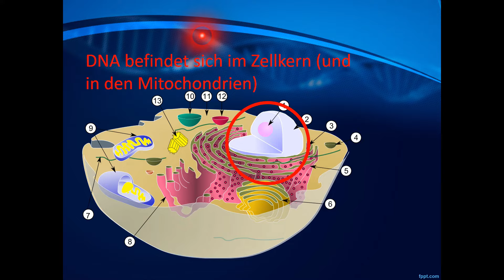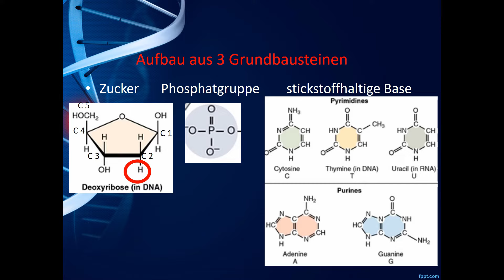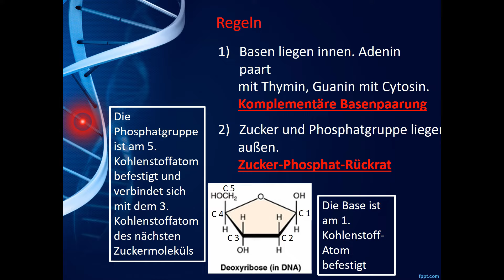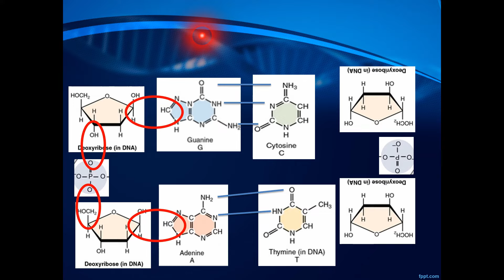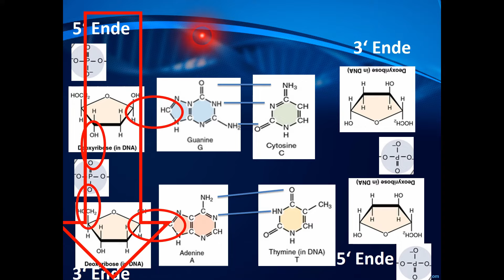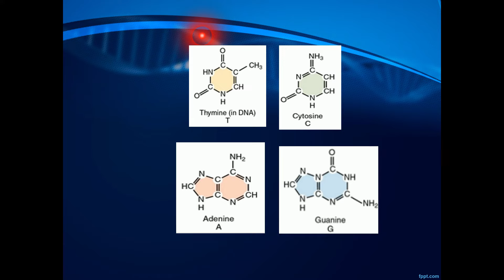DNA/DNS (Desoxyribonukleinsäure) - Aufbau und Struktur [Biologie, Genetik]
Was ist DNA? DNA/DNS (Desoxyribonukleinsäure) ist das Erbmaterial aller Organismen. Aber wo finden wir DNA? Und wie ist DNA aufgebaut?
Ein grober Überblick.

00:20-1:00 - Wo finden wir DNA?
1:00-4:15 - Molekularer Aufbau der DNA
4:15-5:00 - Weitere Fachwörter
5:00-6:30 - Chargaff Regel, Furchen in der DNA